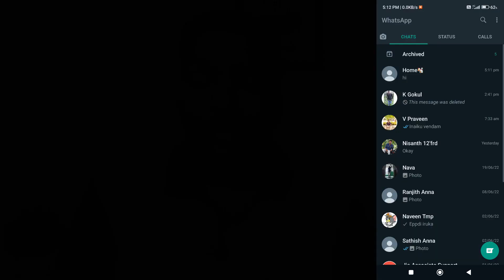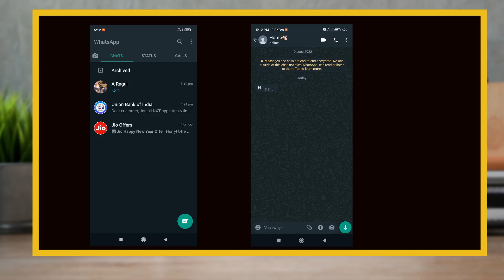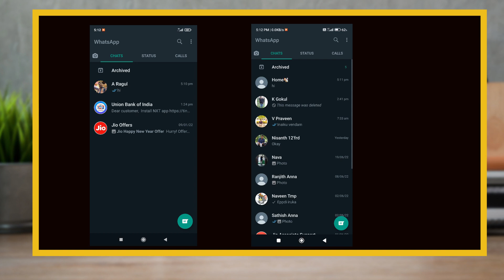WhatsApp New Update 2022 🔥 | My Contact Except feature in Tamil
WhatsApp New Update | Group Participants Limit 256 to 512 in Tamil